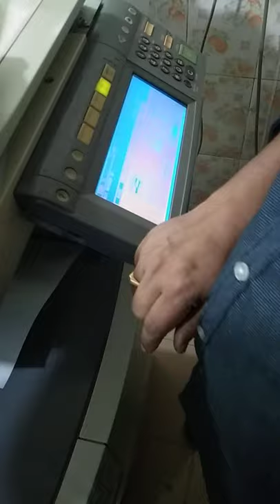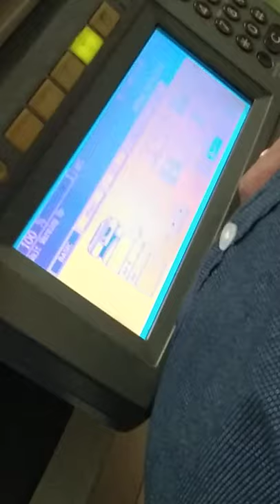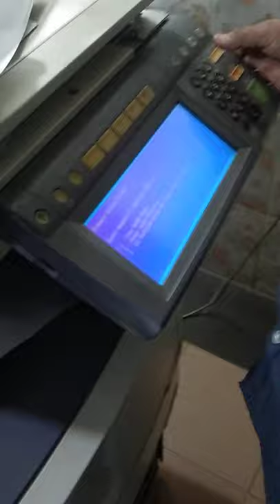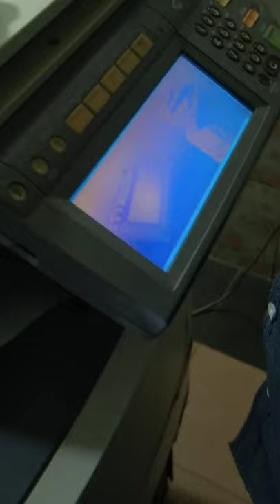Ram & HDD চেকিং Toshiba e-studio 452/352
HDD problem
Ram Problem